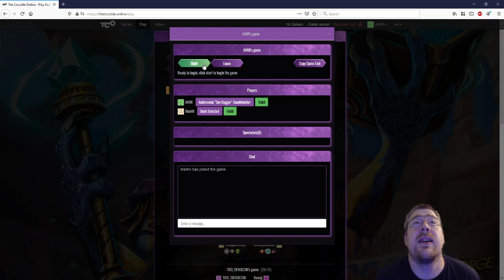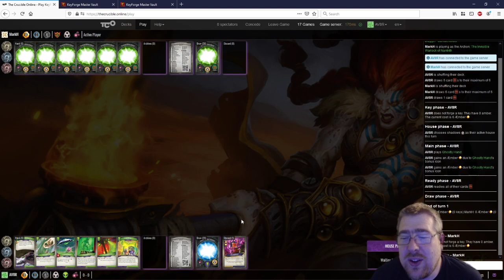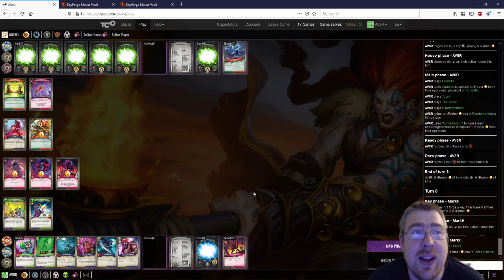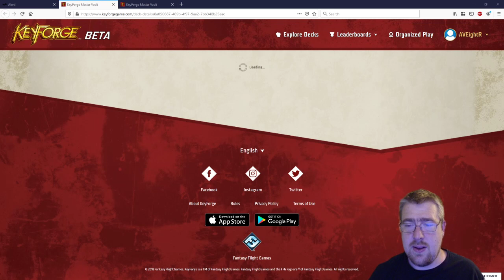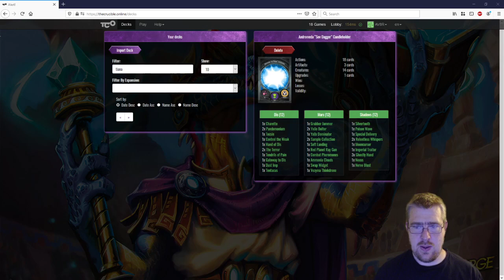Sov Dagger v Warlock